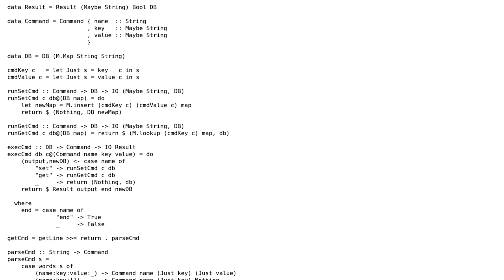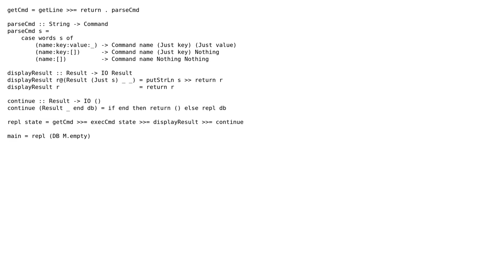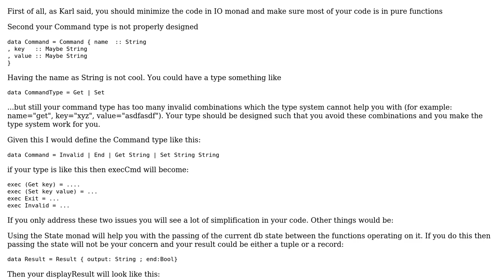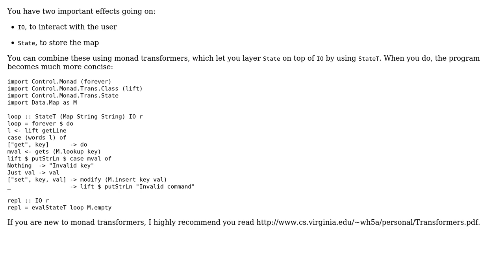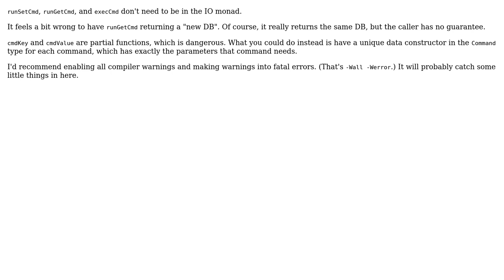Code Review: Very simple in-memory database (3 Solutions!!)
Code Review: Very simple in-memory database

With thanks & praise to God, and with thanks to the many people who have made this project possible! | Content (except music & images) licensed under CC BY-SA | Music | Images & others | With thanks to user Yuushi user vidi user Karl user Jamal user Gabriella Gonzalez user Chris Bolton and the Stack Exchange Network Trademarks are property of their respective owners. You are responsible for your own actions.